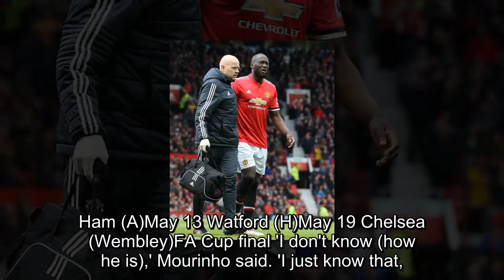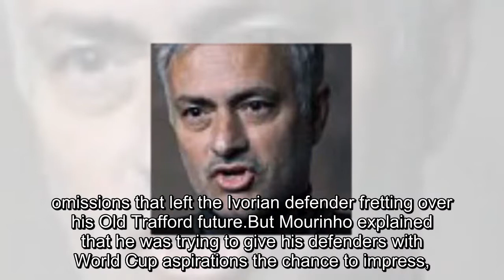Man United jet down to Brighton for Premier League clash under the Friday night lights as Jose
Man United jet down to Brighton for Premier League clash under the Friday night lights as Jose Mourinho offers upbeat news on Romelu Lukaku knock